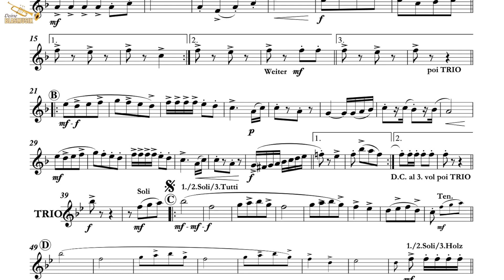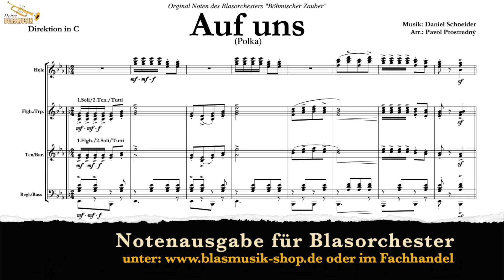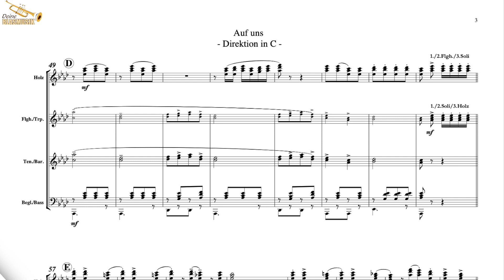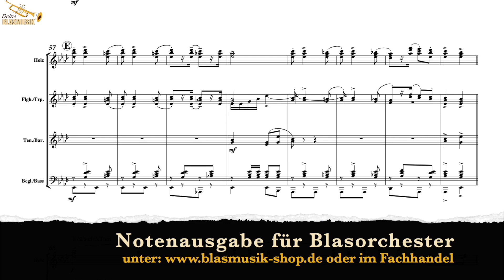Auf uns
Arrangement: Pavol Prostredný

Daniel Schneiders Toast gilt allen Musikanten, für die Freundschaft und Kameradschaft hohe Werte sind und die mit viel Liebe zur Musik ihr Publikum stets aufs Neue begeistern. Diese mährische Polka, meisterhaft arrangiert von Pavol Prostredny, macht mit interessanten, fröhlichen und im Trio weiten Melodienbögen neugierig auf das was noch kommt. Natürlich gibt’s noch ein fetziges Bass-Solo, bevor das furiose Finale eingeleitet wird.
Diese Original-Noten stammen aus dem Repertoire des Blasorchesters „Böhmischer Zauber“.